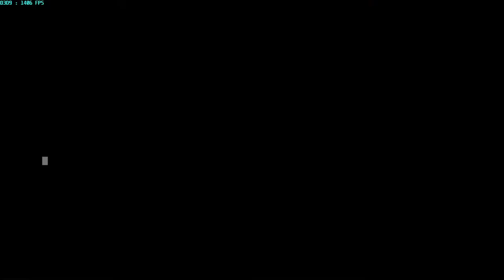[TRẢI NGHIỆM GAME] Sniper Ghost Warrior 2 : Cũ nhưng vẫn rất hay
Game có đồ họa cực đẹp và gameplay hay, 1 tựa game bắn tỉa hay mà bạn ko thể bỏ qua

HDD 1TB

Cấu hình tối thiểu để chơi :
HĐH : Windows XP, Vista or Windows 7, with the latest Service Pack
CPU :  Intel Core 2 Duo at 2Ghz, or AMD Athlon 64 x2 2Ghz, or better
RAM : 4Gb
VGA : NVidia 8800GT with 512Mb RAM or better
Dung lượng ; 5gb